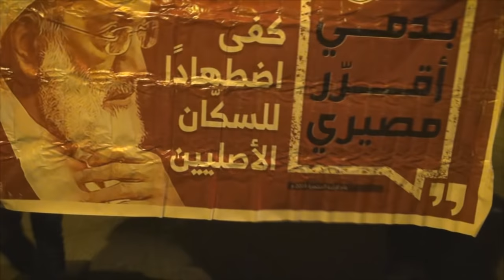المسيرة الجماهيرية "كلنا فداك" إنتصارا لأية الله قاسم ورفضا للمحاكمة عاصمة الثورة – سترة 2016/9/14